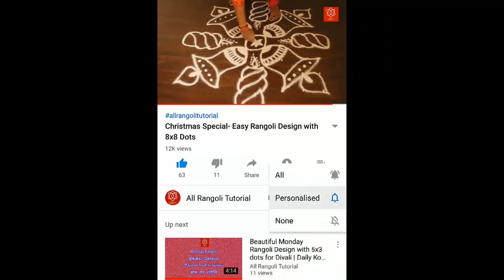Small and Very Easy Padi Kolam Design with 4x4 dots for Margazhi Masam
Kolam is a form of drawing that is drawn by using rice flour, chalk, chalk powder or rock powder, often using naturally or synthetically colored powders and flowers.
Hindu believes, kolam is invitation of welcome the Goddess of prosperity and wealth into home.
Traditional kolam made with rice flour and kaavi borders for a house function. Pongal Kolam one of the famous festival in Tamil Nadu. Sankranti kolam also famous festival in Andhra Pradesh and Telengana.Kolam and Sikku (Knot or Twisted) kolam outside a house daily at morning and evening in Tamil Nadu, Karnataka, Telengana, Andhra Pradesh, Kerala and some parts of Goa, Maharashtra in India as well as Indonesia, Malaysia, Sri Lanka and Thailand.
Rangolis are regionally known by differnet names in India, like Raangolee in Maharastra, Raongoli in Karnataka, Muggulu or Rangavalli Muggu in Andhra Pradesh and Telengana, Kolam in Tamil Nadu.
Rangolis are drawn by different types of dot grid and stroke pattern (neli, kambi, sikku, pulli, kodu/kotto).
During Diwali, Hindu draws infront of home for welcome the Goddess Lakshmi to enter their homes.
In kerala, draws several varieties of flowers of Pookkalam (floral arrangement or Flower carpets) on onam festival. One of the most prominent festival and Hindu festival. Infront of the house with the Pookalam, and beautifully decorated with flowers.